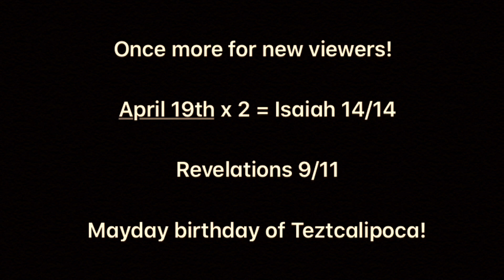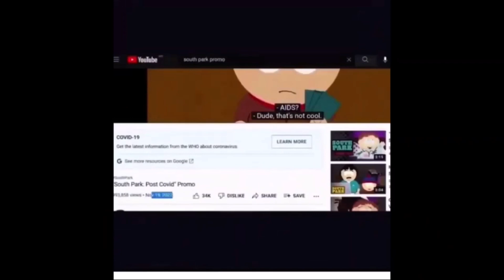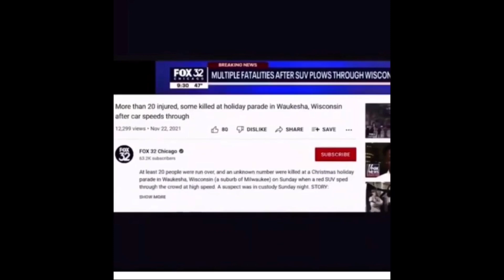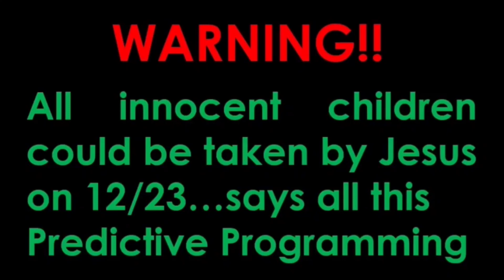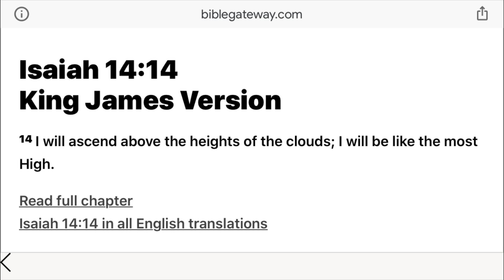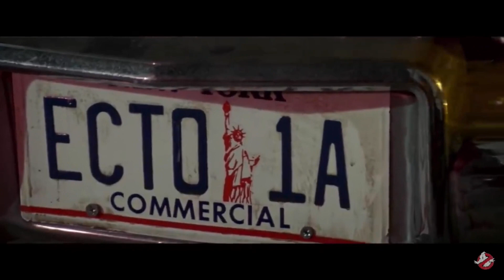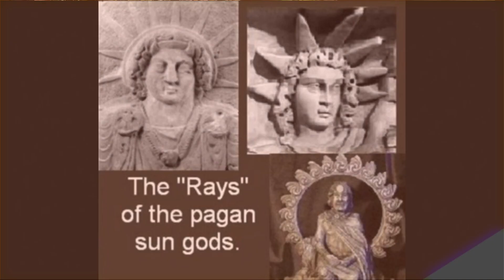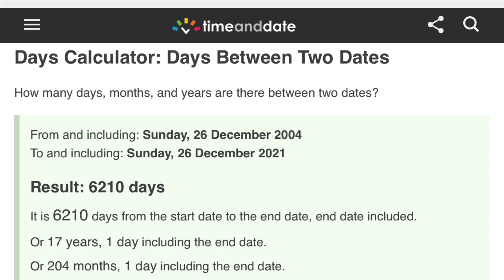I Pet Goat II - Look Out. 👀